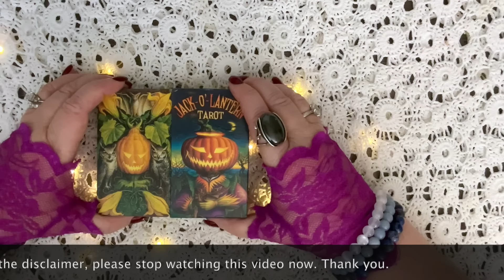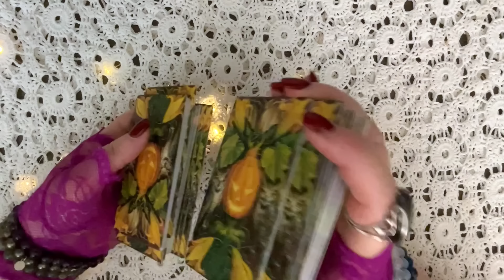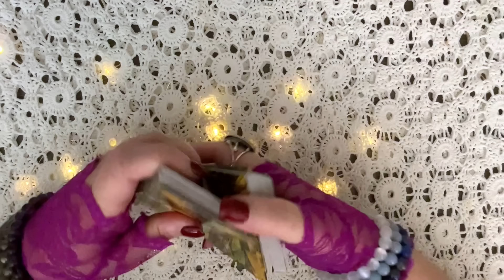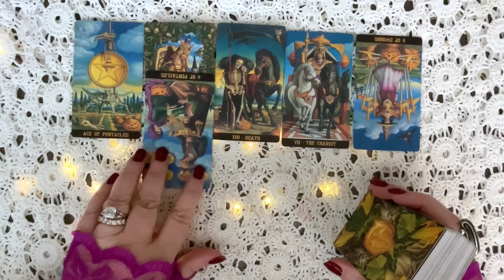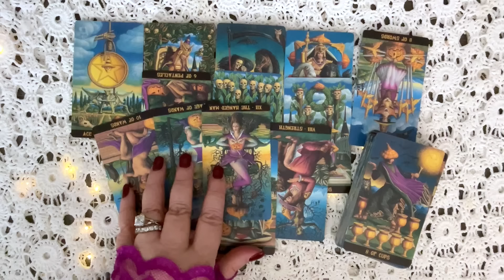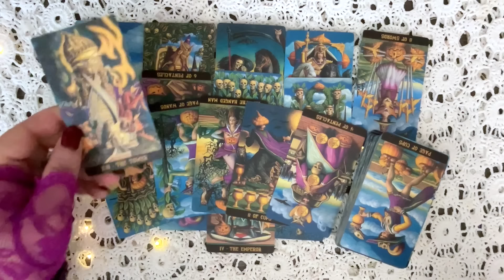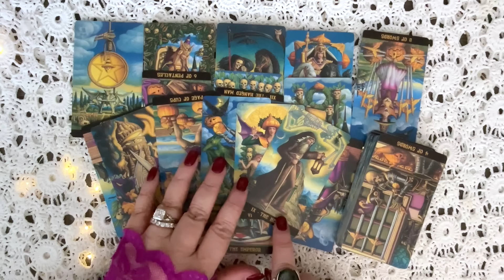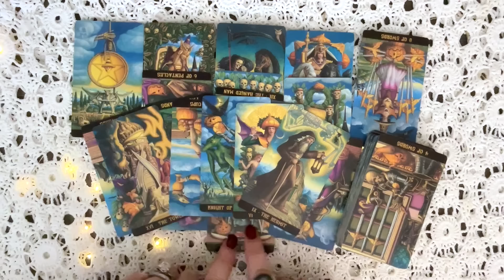DIVORCE DRUMS: WILL WE HEAR OFFICIAL WORD FROM BUCKINGHAM PALACE ABOUT A SEPARATION BY HALLOWEEN?